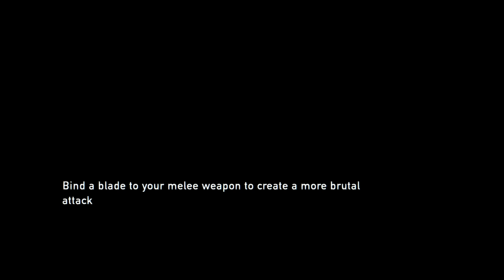The Last Of Us Remastered PS4 Gameplay Walkthrough Part 8 - No Commentary